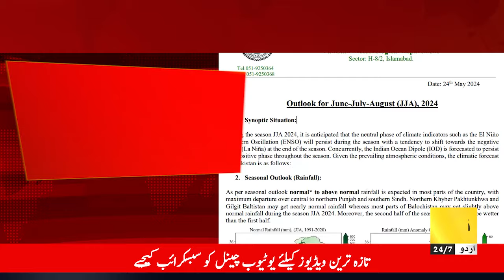Met office prediction about Monsoon 2024 in Pakistan | Breaking news